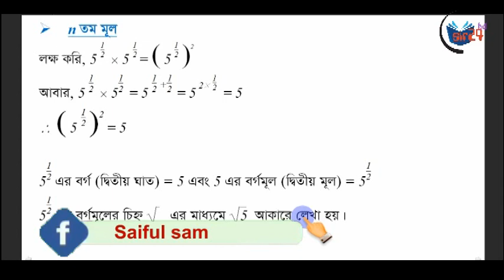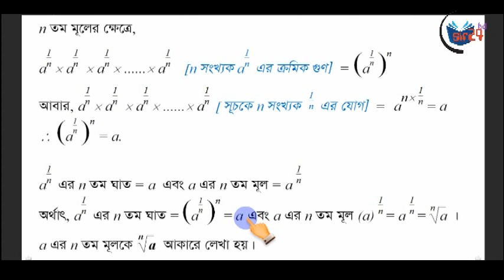পর্ব:১০ || গনিত || n তম মূল ও তার ব্যাখ্যা || নবম-দশম শ্রেণি || sir24 bd